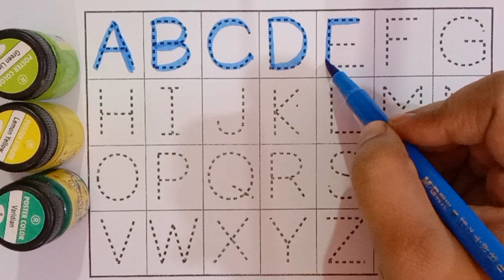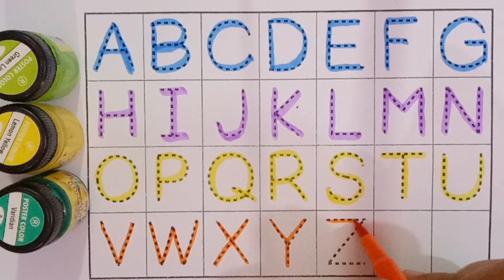a for apple b for ball, abcd, alphabets, phonics song, अ से अनार, English varnmala, abcd rhymes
A for Apple B for Ball, Alphabets | Learn to Write English Alphabets | ABCD fo kids
learn Counting 123 for kids

your query:

abcd
abcde
English varmala
phonics song
alphabets
ABCD Alphabets
daily learning
abc phonics
phonics song for kids
number names
Alphabets song
English alphabet
kids channel
A se Anar in hindi
abcd
tracing
trace the letters
learning colors
123
123 counting
number 123
1 to 20
English, math
counting